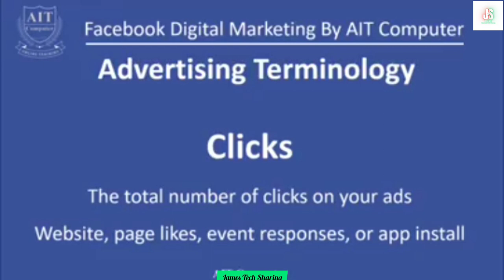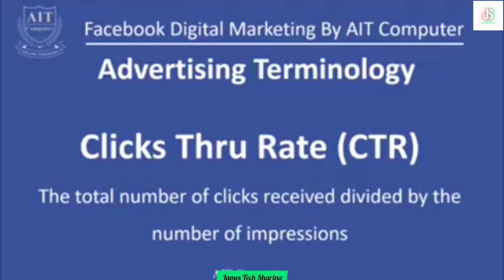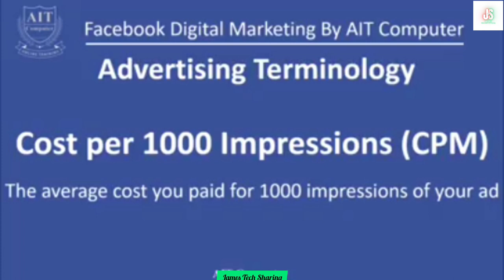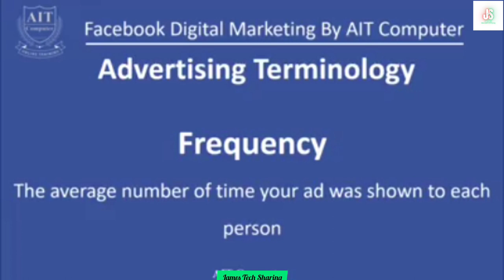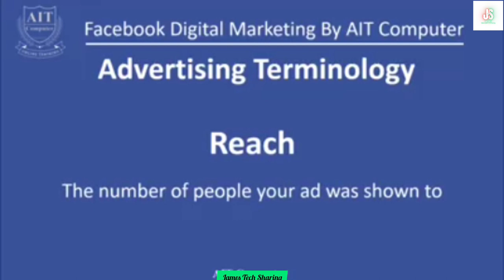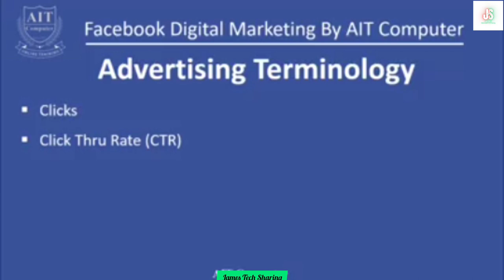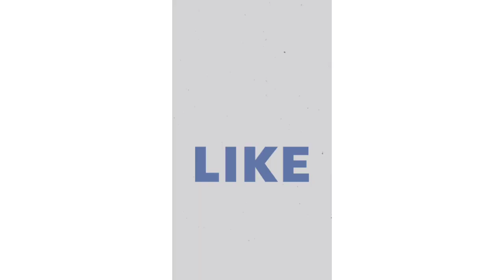(22) Facebook Advertising Term | Facebook Digital Marketing သင်ခန်းစာ